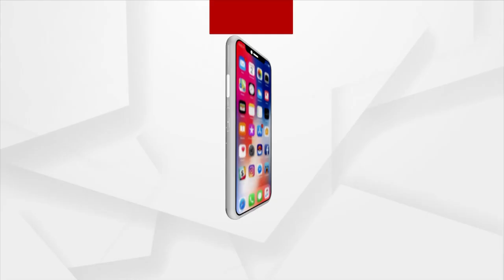Sital Sasthi Jatra 2023: Festive Fervour Grips Sambalpur